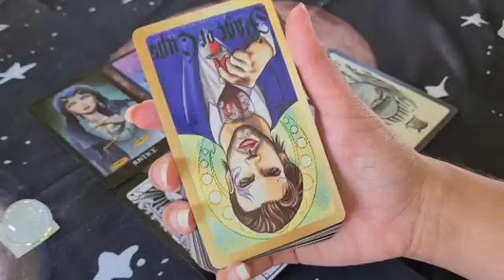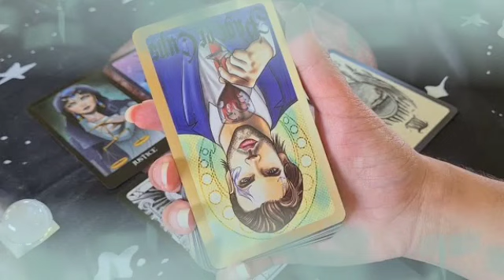برج الحمل ♈ هتروح لحبك جديد و لا😏هزيمه شرسه هنا و اتحداك تكسبها😲تعويض من فقدان🤲